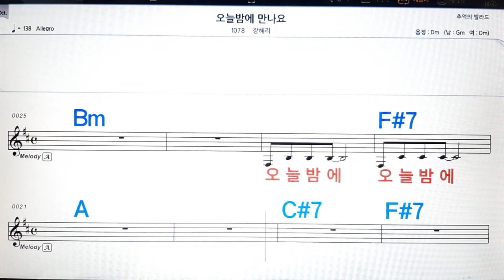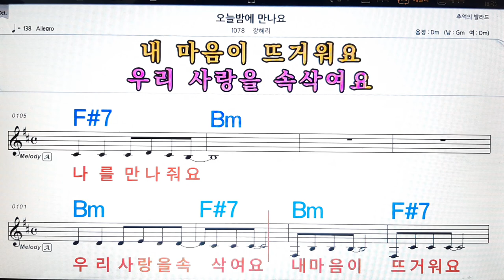오늘밤 에 만나요/장혜리💋노래방, 악보,반주, 가라오케 ,코드, 가사 .💖Karaoke, Sheet music ,Chord, Lyrics ,MR